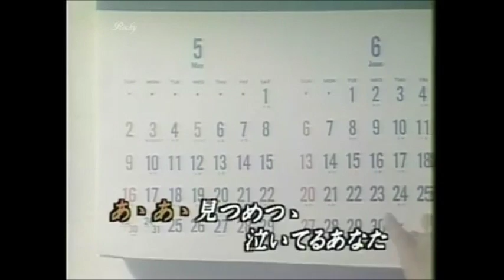☆ 再会／松尾和子 cover にこ １９６０年発売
説明懐かしいうたですね。